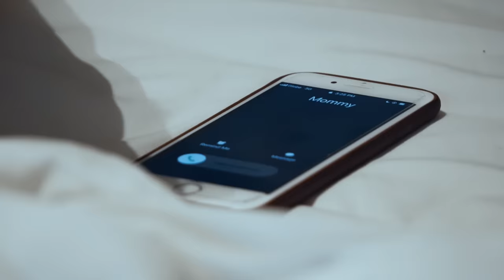I Pray - Marlo Mortel (Music Video)